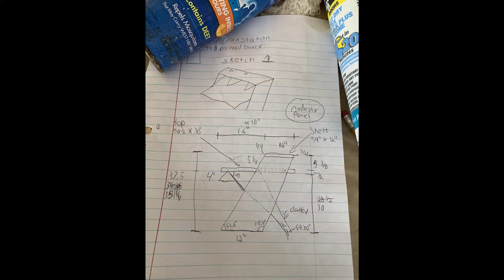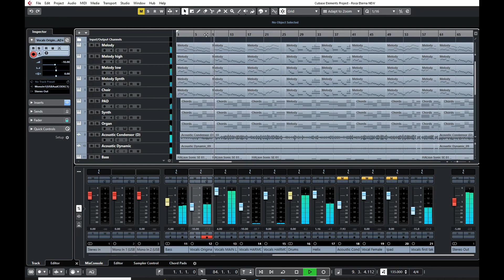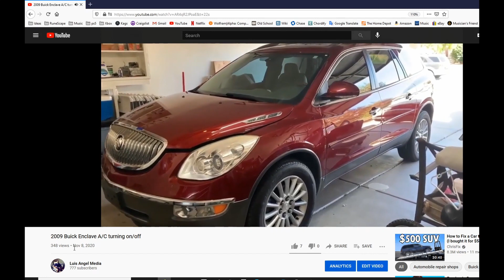2020 Recap and update!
It's been a very long time since I last uploaded a video, but I have been recording a lot of footage, just haven't gotten around to editing.
New videos will be coming soon!